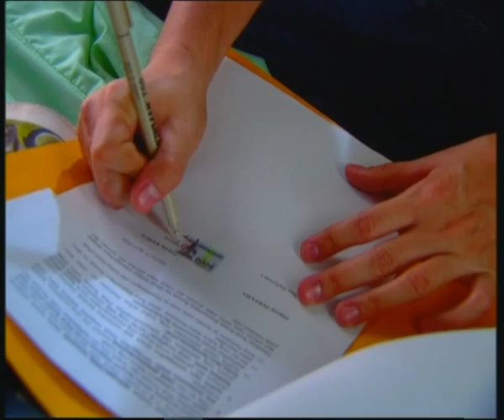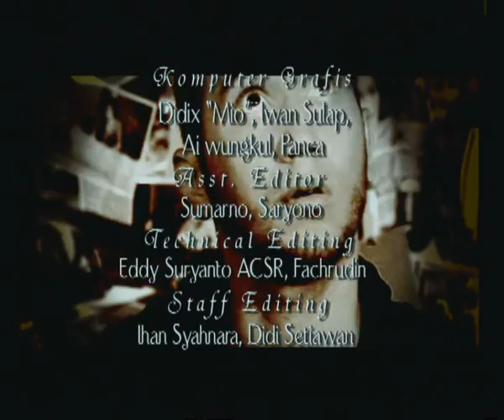Aku Bukan Aku - Episode 06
Selamat Menonton